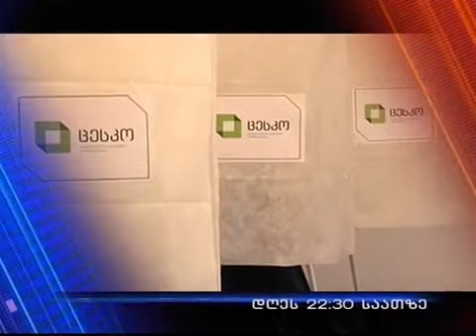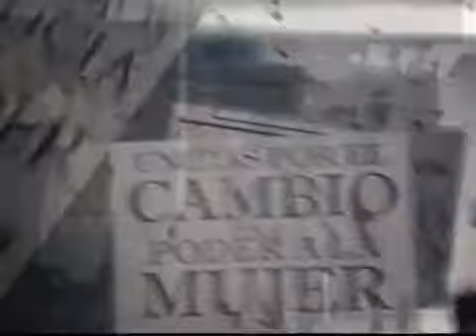TV კავკასია გადაცემა ბარიერში სტუმრად - ბესო დანელია 28.04.2014